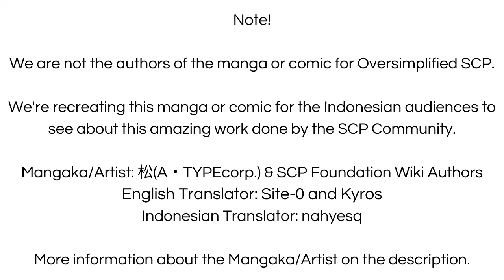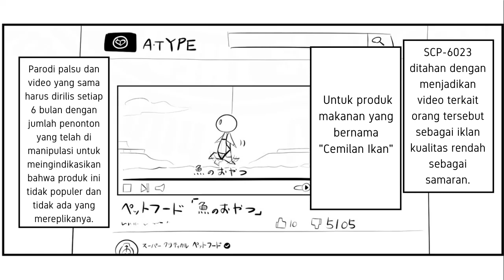Berjalan Di Atas Air! - SCP-6023 "Fish Snacks, Fish Snacks" (Komik SCP Oversimplified)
Fenomena yang membuat orang bisa berjalan diatas air karena suatu nyanyian, kok bisa? let's check it out

== Perhatian! ==

== Music Used ==
Lukrembo - Biscuit

Berjalan Di Atas Air!  - SCP-6023 "Fish Snacks, Fish Snacks" (Komik SCP Oversimplified) is based on SCP-6023 "Fish Snacks, Fish Snacks" by Zyn